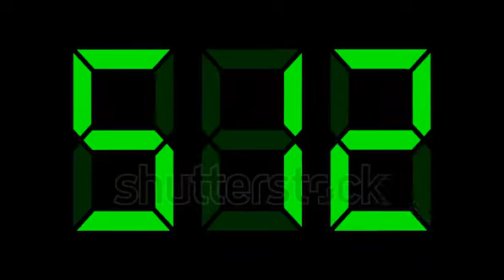Original counter video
Timer